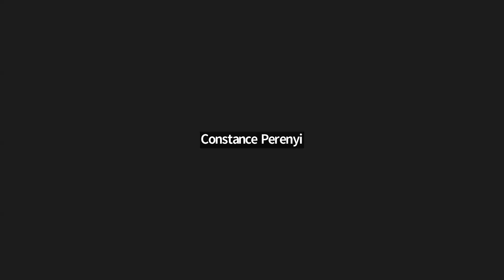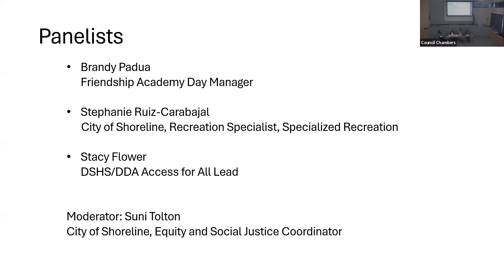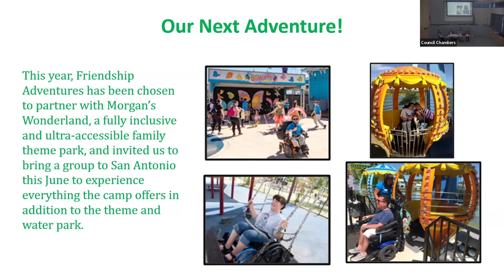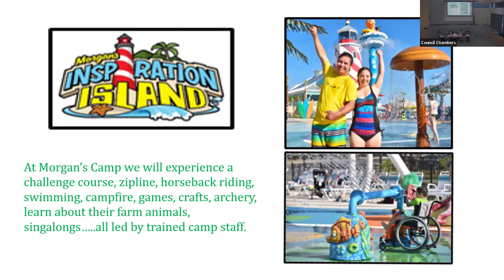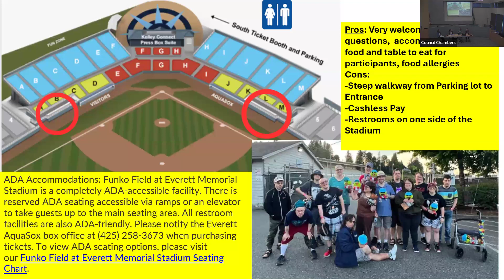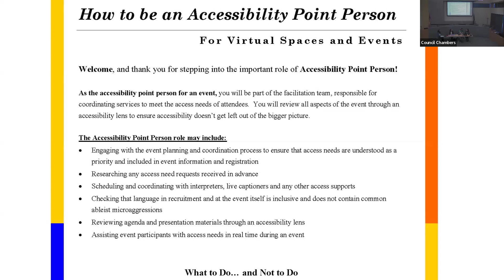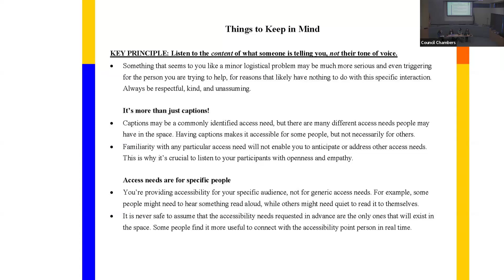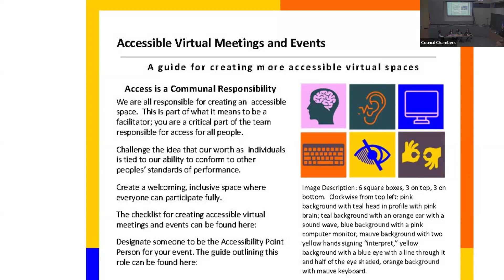Planning Events for Every Body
How can you plan events to be welcoming, accessible, and inclusive for the whole community?

This video is a recording of the Planning Events for Every Body panel discussion held on April 17, 2024, at Shoreline City Hall.

Learn from experienced community members who create accessible opportunities every day.

Topics:
· Visible and invisible disabilities
· Why it is important to plan accessible events
· How to plan, from beginning to end

Panelists:
Brandy Padua, Day Manager at Friendship Adventures
Stacy Flower, DSHS/DDA Access for All Lead
Stephanie Ruiz-Carabal, Recreation Specialist, City of Shoreline